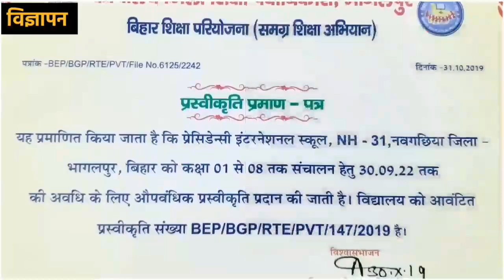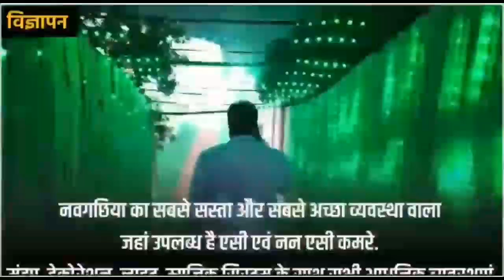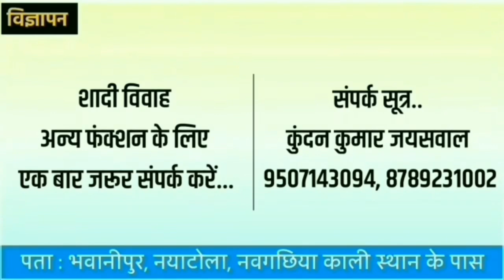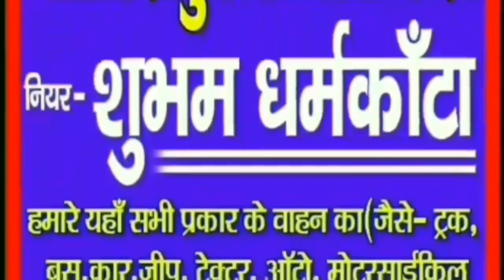नवगछिया : पुलिस अधीक्षक कार्यालय के पीछे से अज्ञात शव बरामद,मची खलबली,देखें वीडियो न्यूज़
नवगछिया के पुलिस अधीक्षक कार्यालय के पीछे से अज्ञात शव बरामद,मची खलबली,देखें वीडियो न्यूज़